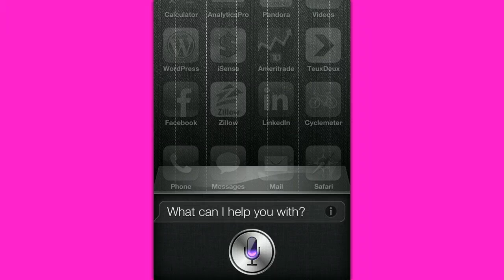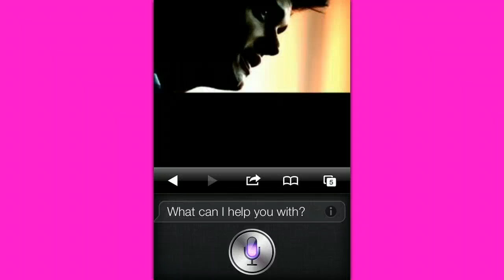Siri, show me John Mayer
- Siri, who is John Mayer?